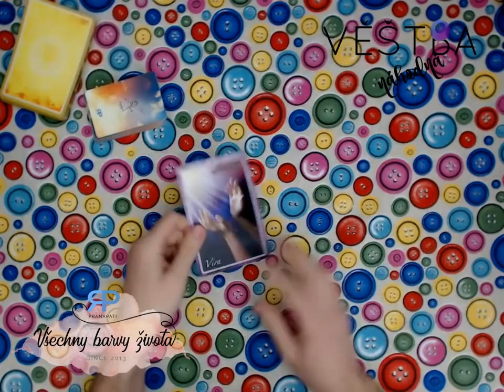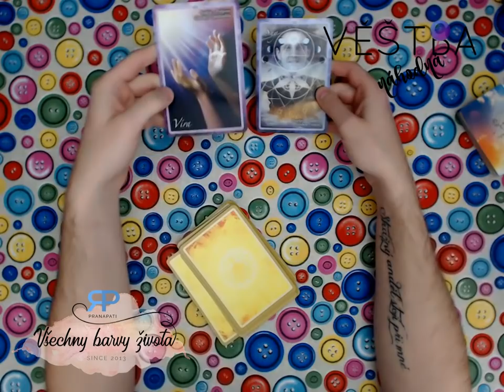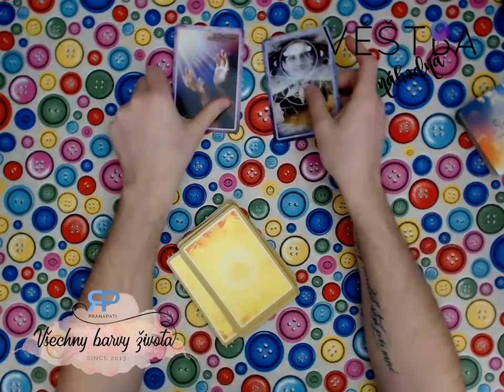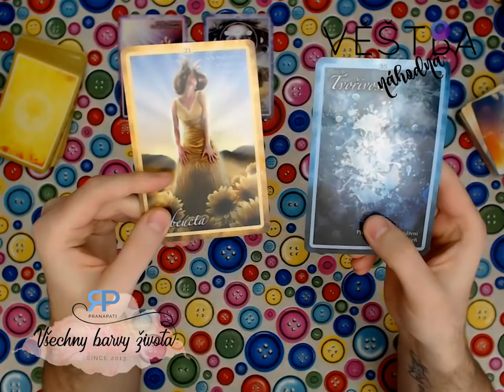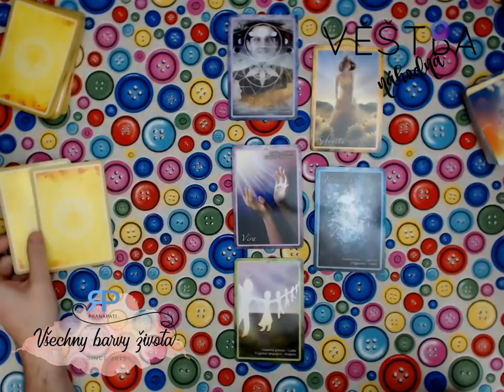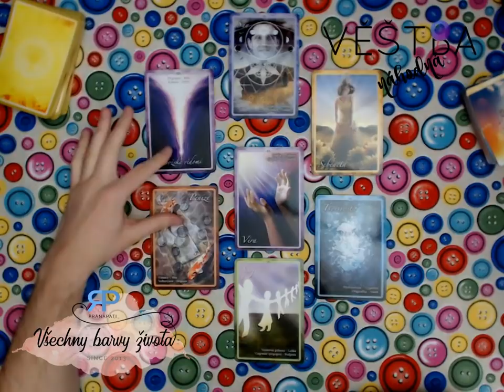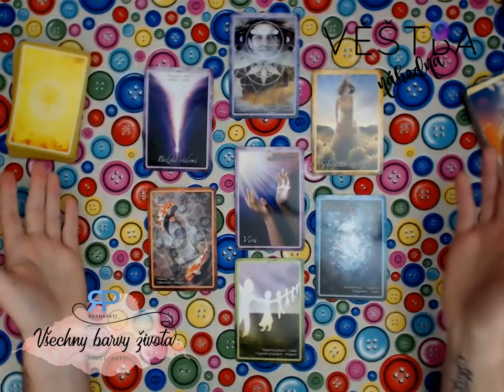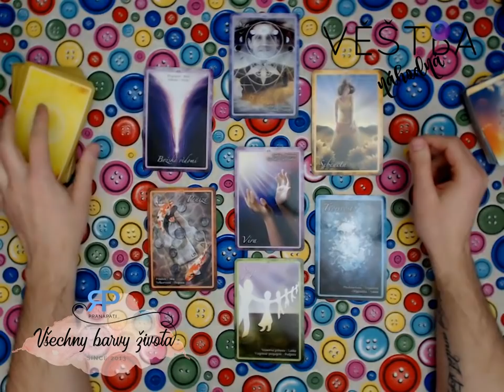Náhodná věštba #4.3 - věštba na téma dané kartami